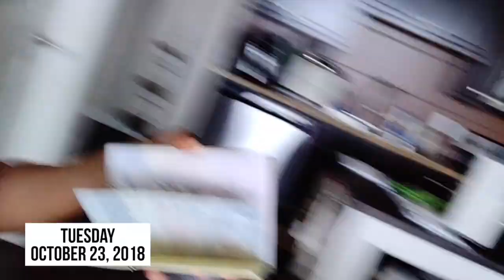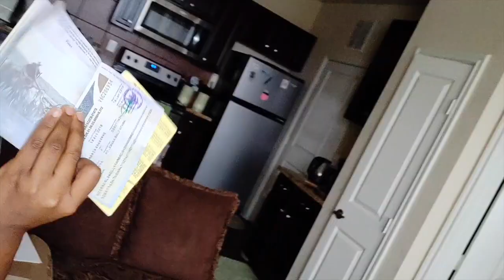MOVING OUT OF AMERICA? | Getting My 1 Year Visa, My Final Thoughts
Embracing different.